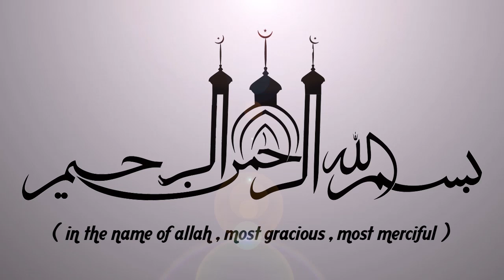എത്ര കേട്ടാലും മതിവരാത്ത പ്രഭാഷണം | LATEST ISLAMIC SPEECH IN MALAYALAM 2017 || KABEER BAQAVI NEW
Latest Islamic Speech in Malayalam || Ahmed Kabeer Baqavi New Speeches || islamicspeechtv.com

Latest Speech Malayalam || Islamic Speech Malayalam 2017 || Kabeer Baqavi 2017 New Speeches